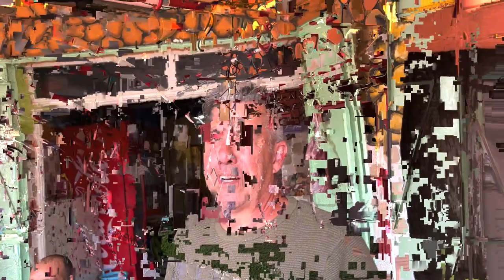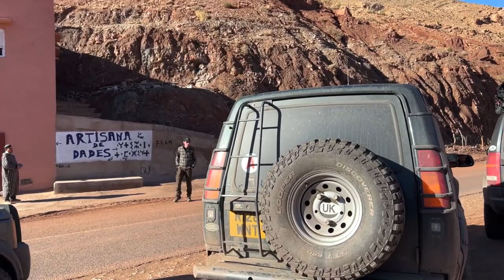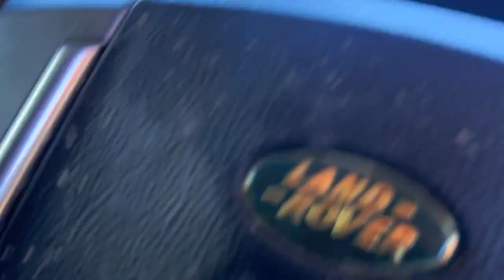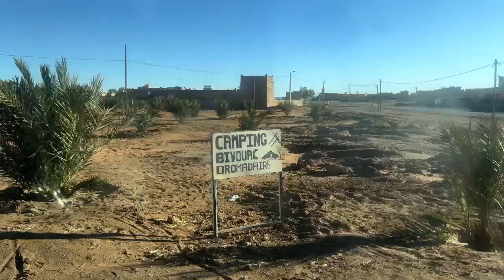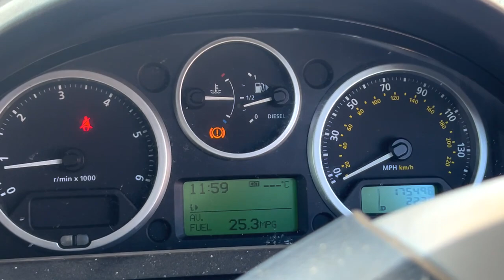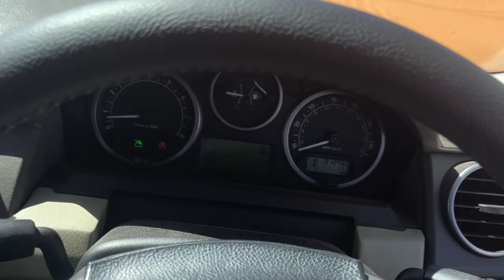The *3 CHEAP DISCOVERY’S* got us all the way to the SAHARA DESERT! GRITT Outdoors Overland Morocco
Welcome back to episode 4 of our Morocco 2023 Tour and sorry for the delay! In this episode you’ll find us Leaving Marrakesh after a nice couple of days break and heading for the Sahara! Watch as we venture up and over some very snowy Atlas Mountains and through the tall walls of Todgha Gorge.

A road trip like no other, we spend 3 weeks Overlanding to Morocco on an epic route taking us across Europe, over the Pyrenees Mountains and down to Morocco.

Follow along on this multi-part series and experience the trip for yourselves!